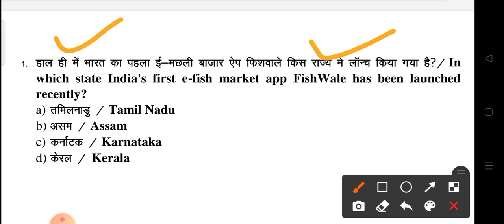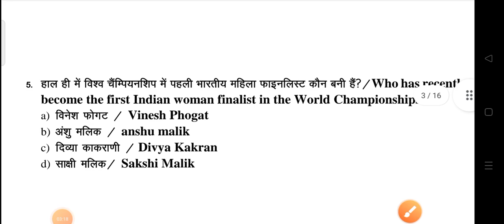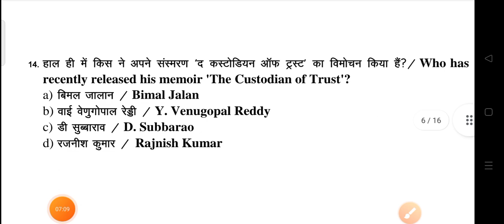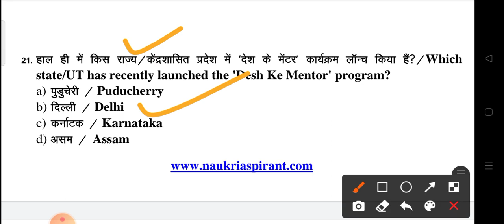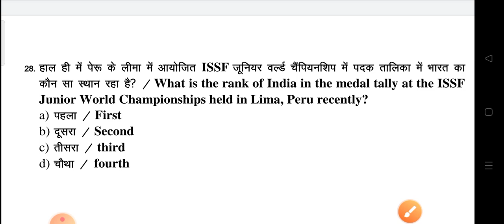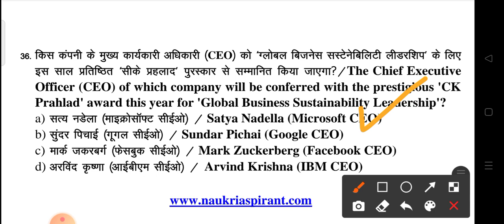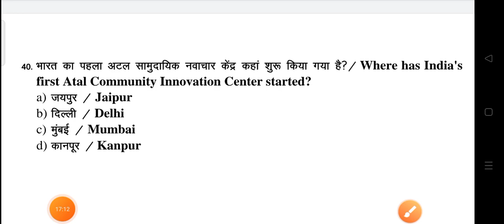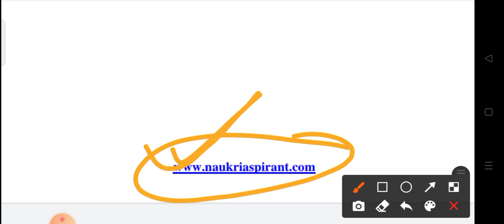11 October to 16 October Current Affairs 2021 Test | Weekly Current Affairs Important Test Class